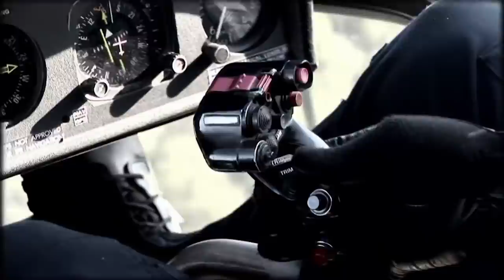Survivorman Secrets | Season 1 | Episode 1 | Fire | Les Stroud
Here's another from the vault everyone. Its a compilation of my favouite fire starting moments! Enjoy!